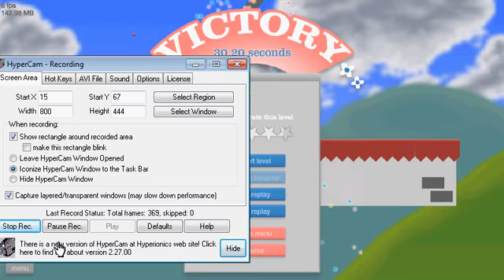GRAMPS DID IT! Happy Wheels Part 1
Sorry about the fucked up Audio, I was recording with hypercam, and due to lag, I couldn't do much.